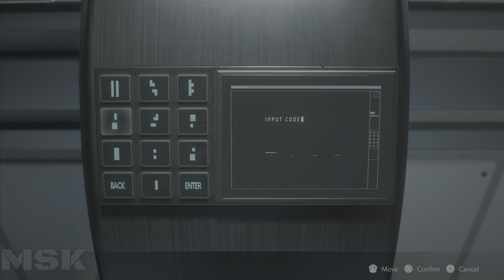RESIDENT EVIL 2 REMAKE - Leon Gameplay Walkthrough (Part 7) FULL GAME [4K 60FPS PS5] - No Commentary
Resident Evil 2 Remake (PlayStation 5) - 4K 60FPS

Resident Evil 2 is a 2019 survival horror game developed and published by Capcom. A remake of the 1998 game Resident Evil 2, it was released for PlayStation 4, Windows, and Xbox One in January 2019 and for Amazon Luna, PlayStation 5 and Xbox Series X/S in June 2022, and a Nintendo Switch cloud version released in November 2022. Players the control rookie police officer Leon S. Kennedy and the college student Claire Redfield as they attempt to escape Raccoon City during a zombie uprising.